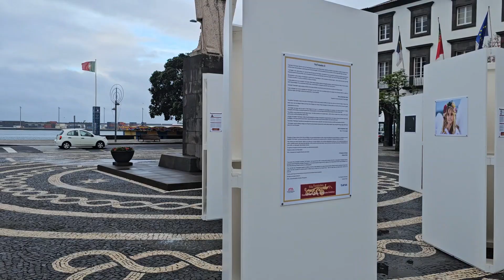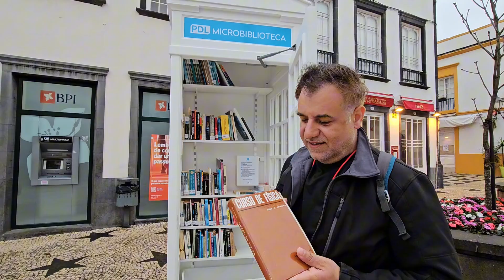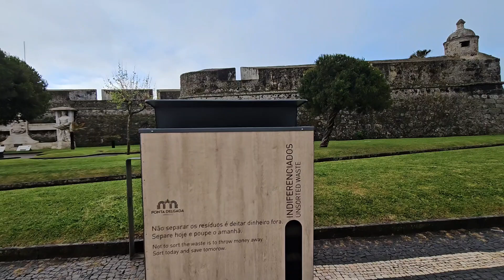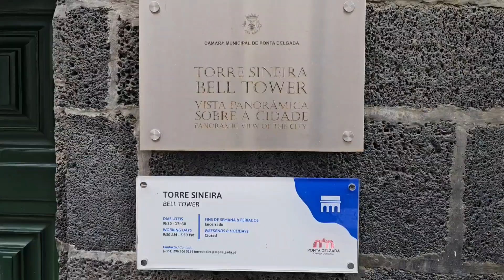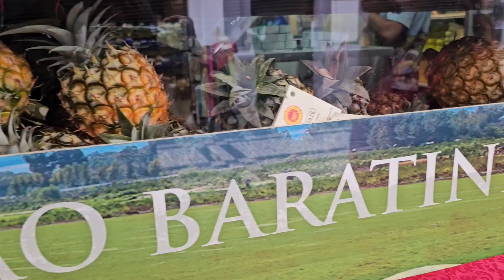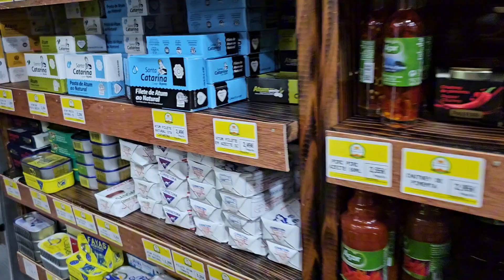جزر الازور البرتغالية التي تقع في نصف المحيط .. جمال، طبيعة وشعب رائع